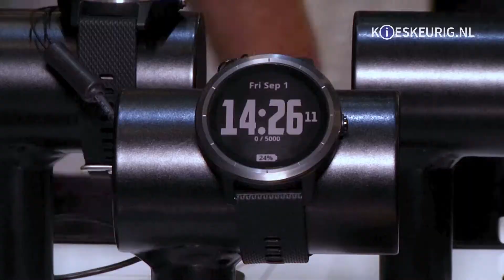Kieskeurig op de IFA | Aftermovie | IFA 2017 Berlin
Ieder jaar is Berlijn 6 dagen lang het tech-walhalla van Europa. Elektronicabeurs IFA strijkt dan neer in de Duitse hoofdstad. Zoals gebruikelijk laten bekende en minder bekende fabrikanten van consumenten elektronica de nieuwste producten en features zien aan pers en publiek.

Kieskeurig.nl was ook aanwezig op de IFA 2017. Van een aantal vernieuwende producten en features hebben we een aftermovie gemaakt.